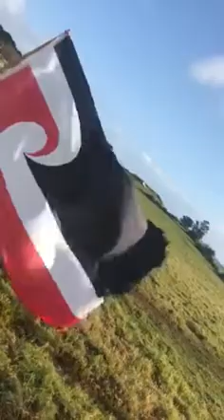Kia ora ai Te Reo - Broz Music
Nei ra Matou nga mokopuna o Ngati Rereahu me Ngati Maniapoto.

This song was written and composed as a whakawhanaungatanga session we had at our local youth center. We all got together in the studio and smashed it out in a few hours. We wanted the waiata to express how we felt and it was how thankful we were to everyone who came before us. Not only for passing down knowledge but keeping our language alive, we did this through our love of music.

Singers - Aihe, Moetu me Te Miri Takerei
Rappers - Isaiah Wallace me Keanu Noble
Composer - Lewis Tane

Lyrics -
Kia whai ano ahau i nga matauranga o nga tupuna
Hei arahi i nga wawata o nehera
Kia ora ai te reo
kia ora ai Te Reo Maori.

E te iwi tena whakarongomai
Ki tenei waiata tino pai
Hakoakoa and ki te taringa
E mihi ana ki nga kauamatua
I kawea mai ra i nga tikanga
A o tatou matua tupuna
Hei oranga mo tenei reanga
He aha ai?
Hei arahi i nga wawata o nehera (nehera)

Kia mau ki tena
Kia mau ki te kawau maaro
Whanake ake, whanake ake
Ko enei nga kupu o toku tupuna
O toku tupuna

Anei matou nga mokopuna o Rereahu, Maniapoto
E tuku mihi ki nga hau e wha mai i te ika o Maui tikitiki ki te Wai Pounamu
Ki nga hapu maha o te whenua o te Kapua Roa
E ko, Aotearoa
Hei whakakapi i tenei waiata anei he kiwaha
'Ahakoa he iti, he pounamu'